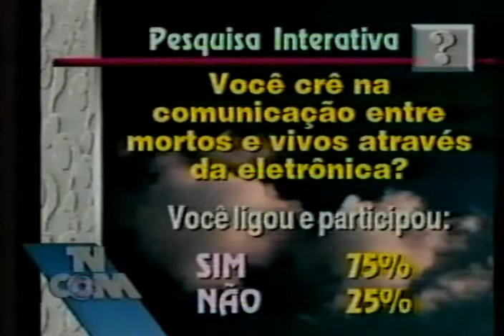TCI Parte 3 (final)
Parte 3 (final) do Programa Studio 36 apresentado em 1.996 onde Lauro Quadros entrevista o Sr. Emídio Gonçalves dos Santos, pesquisador de Trancomunicação Instrumental, através da eletrônica e seus princípios.